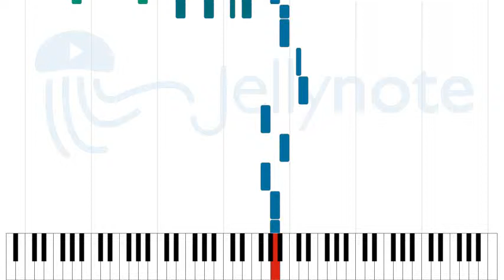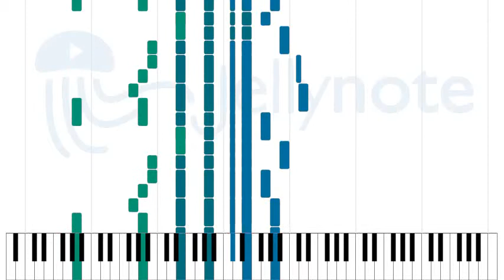If I Needed Someone (stereo) - The Beatles [Sheet Music]